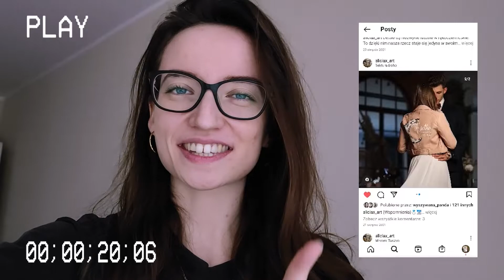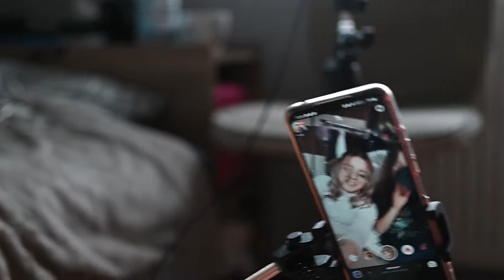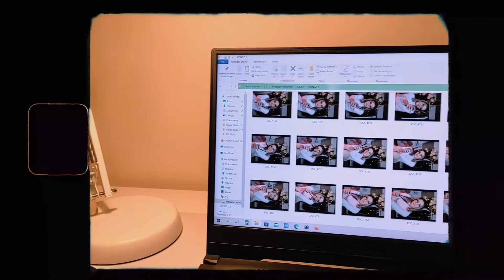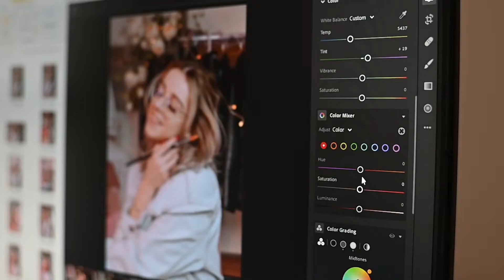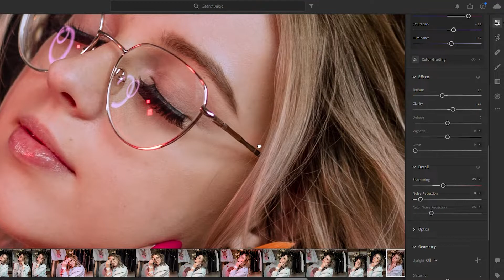Artystyczna sesja zdjęciowa i portret Ariany Grande 📸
Heeej!
W dzisiejszym vlogu zawitała Alicja, która jest zdolną osóbką, a jej prace możecie zobaczyć tu